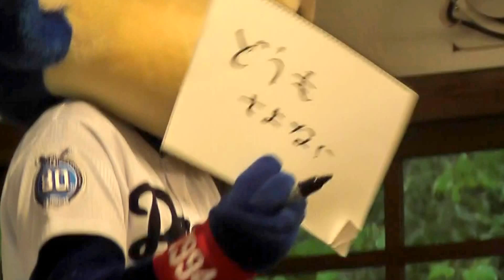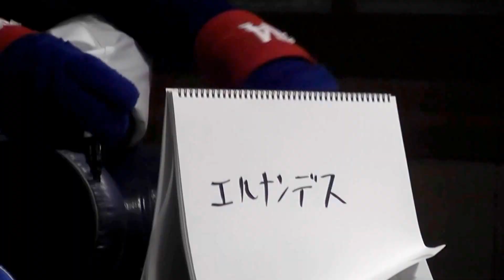日本昭和村の飛騨路テラスに集まったみなさんコンニチハ！ わたしたちがチアドラゴンズ2016です！ クイズもあります！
飛騨路テラスにつめかけた　ぼくらをじーんとしびれさす